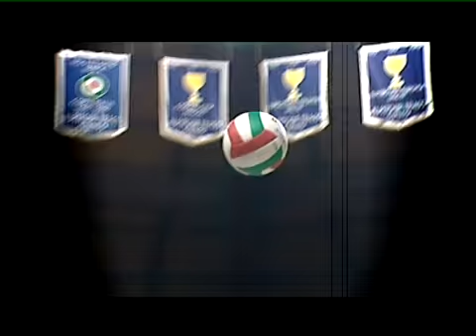PROMO V-DAY 2010